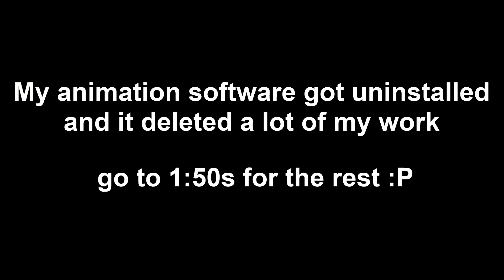Avatar the Last Airbender Trailer in Lego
My recreation of the Avatar the Last Airbender trailer! It's finally done, a month later than expected, but it's here! Sorry about the middle part, my software I use to animate got uninstalled and deleted almost all of my work.